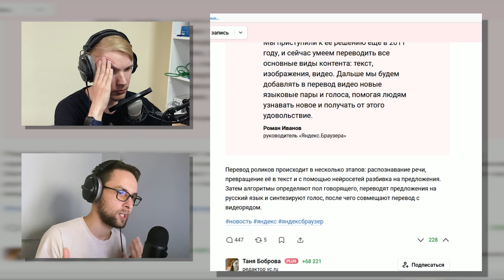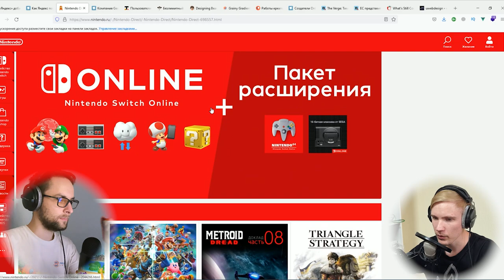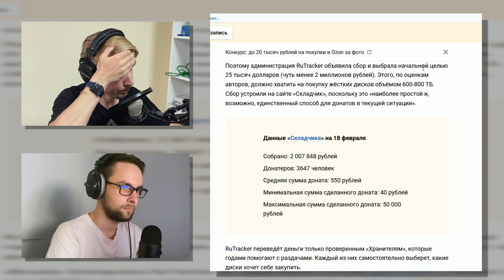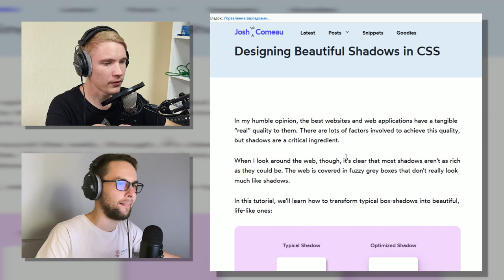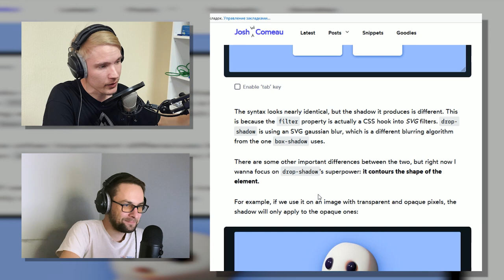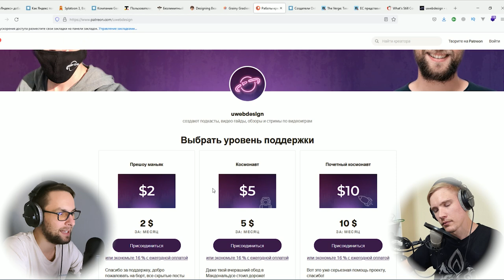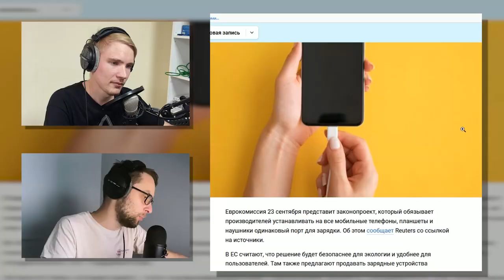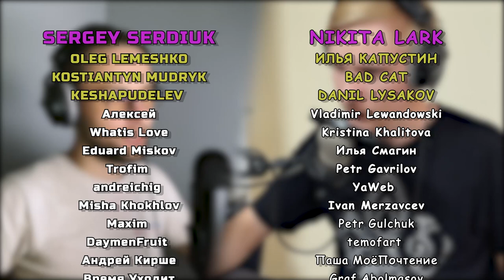Шершавые градиенты и правильные тени в CSS — подкаст «Суровый веб»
Подкаст 247: Суровый веб is back. Обсуждаем новый переводчик видео от Яндекса, рассуждаем как делать шершавые (зернистые) градиенты и правильные (многослойные) тени в CSS, а также осветили ситуацию с Onlyfans. ПАГНААААЛЕЕ!!!11

Ссылки на темы:
• 00:00:00 Начинаем
• 00:01:55 Как Яндекс помогает преодолеть языковой барьер: нейросетевой перевод видео, картинок и текста
• 00:10:22 Nintendo проведёт следующий Direct в ночь на 24 сентября
• 00:15:30 Компания Genius, скорее всего, уйдёт с российского рынка
• 00:21:18 Пользователи RuTracker собрали более двух миллионов рублей на жёсткие диски для хранения редких раздач
• 00:32:32 SmartApe — лучший российский хостинг по ссылке
• 00:34:16 Правильные теньки в CSS
• 00:47:36 Шершавые градиенты
• 00:55:43 Поддержи uwebdesign на Patreon
• 00:57:54 Создатели OnlyFans передумали запрещать порно на площадке
• 01:01:00 Тим Кук заявил, что авторам утечек не место в Apple. Это выяснилось благодаря утечке из Apple
• 01:04:37 ЕС представит законопроект об едином разъёме для зарядного устройства смартфонов и планшетов
• 01:08:50 Шо нас ждет на новом эпл ивенте (уже прошел)